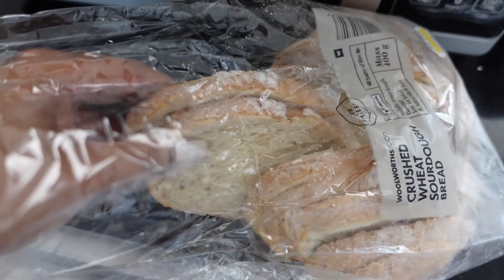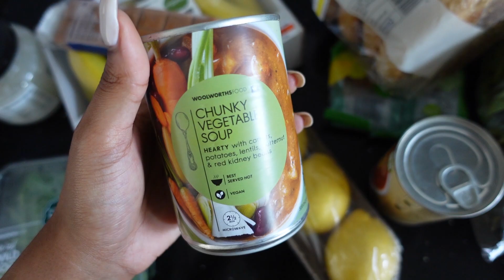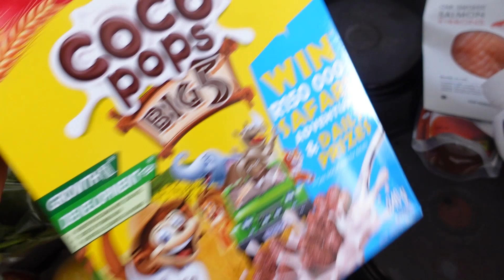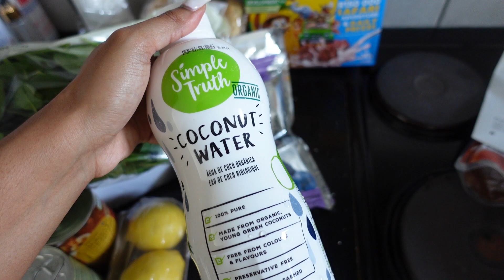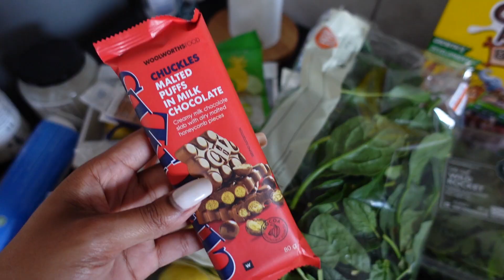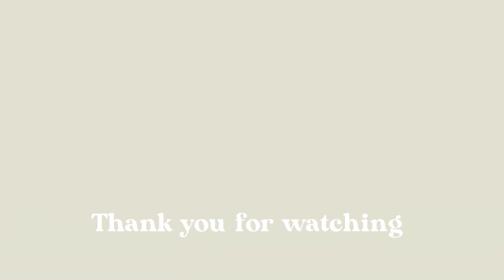VLOG: Getting Sick, Mini Haul, Cooking, Grocery Haul + MORE | South African Youtuber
Hi lovelies! I've missed you. I was really sick in this vlog and you can see it in my face and voice. I should've waited to get better before picking up the camera because I don't quite enjoy how low my energy is. I didn't do much in this vlog, but i got you in my next one!

⇨Social Media⇦